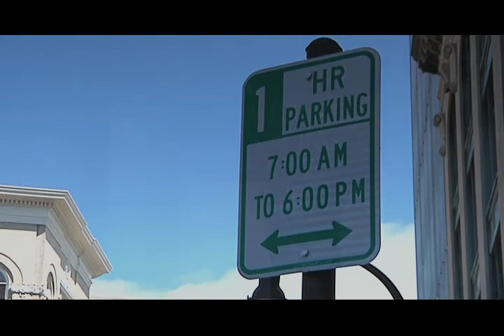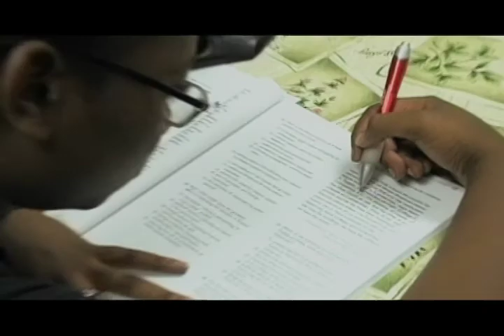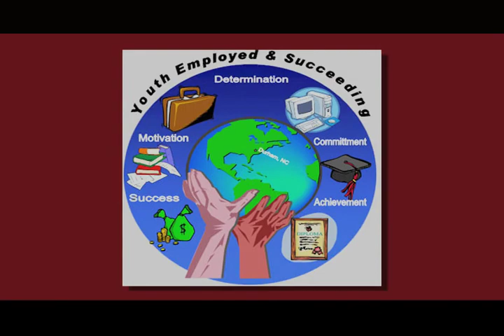City Hall This Week episode 144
Hosted by Senior Public Affairs Specialist Amy Blalock, this show will feature the following highlights and other topics of interest.
The City's Plan to Design a Better Bus Service Now in Place
Durham's plan to Design a Better Bus Service has received the green light from the City Council. The plan is geared toward improving the experience for current customers and attracting new ones. It's expected to be implemented within three years, with the first changes being made to the Bull City Connector in August. Transportation Department Director Mark Ahrendsen explains how the plan hopes to make bus service better in Durham in this episode of "City Hall This Week."
City Council Approves Parking Study for Downtown and Ninth Street
The City is working to make sure the parking it provides is keeping pace with growth and revitalization in downtown and the Ninth Street areas. The City Council approved a $229,606 contract for a Comprehensive Parking Study to be conducted in those areas. The study will evaluate whether the amount of public parking being provided is adequate because a number of businesses rely on City parking for their livelihoods. The study will also look at how parking can be managed and operated in a more effective and customer-friendly way.
Significant Waterline Replacement Project Set to Get Underway in Downtown
Another significant waterline replacement project is about to get underway in downtown. The project will take place inside the downtown loop south of Morgan Street and north of Ramseur Street. The waterlines need to be replaced because a major portion of the infrastructure in the area is nearing the end of its service life.  At the same time, the roads they are buried in are planned for streetscaping, resurfacing, and realignment. To begin, $1.5 million will be spent to have an engineering firm determine the location of existing utilities, prepare design plans, and oversee construction.
Hear What "Durham Is Saying" About the City's Parks and Recreation Activities
The 2011 Resident Satisfaction Survey shows high rankings for Durham's Parks and Recreation services. Among the areas that scored the highest were greenways and trails and cultural programming. Parks and Recreation Department Director Rhonda Parker explains why that seems to be the case, as well as what the City is doing to continue to improve in those and other areas in this episode of "City Hall This Week."
"City Hall This Week," a news program dedicated to informing Durham residents and City employees about what's going on inside Durham's City Hall, airs daily at 10 a.m., 1:30 p.m., and 8 p.m. on DTV8 (Time Warner Cable channel 8 in Durham).